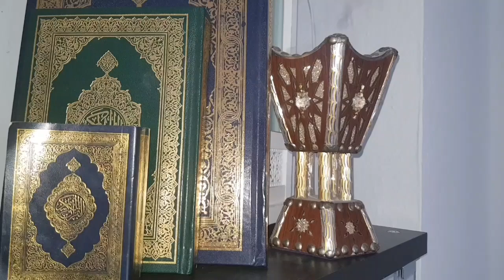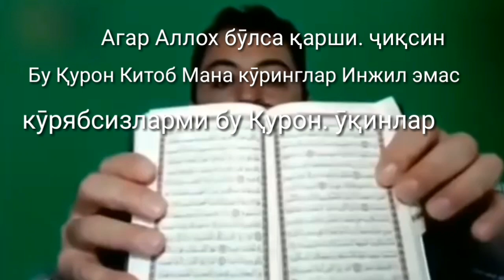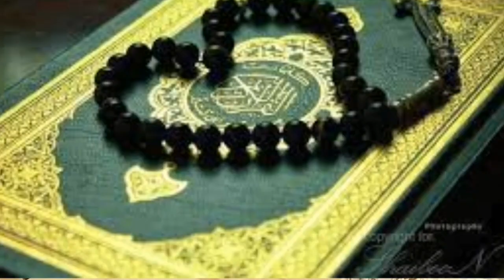ҚУРОН КАРИМНИ ЙИРТИБ ВА ТУФЛАГАН КОФИР ИНСОН.АЛЛОХ УНИ ЖАЗОЛАДИ АЛХАМДУЛИЛЛАХ